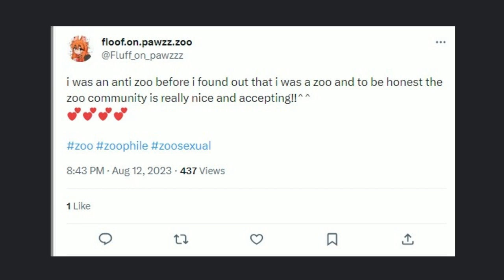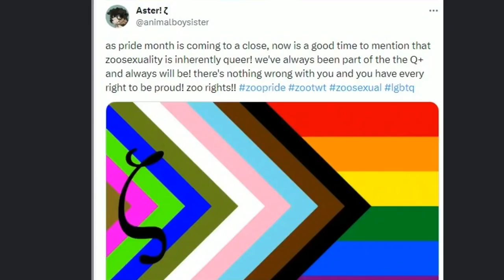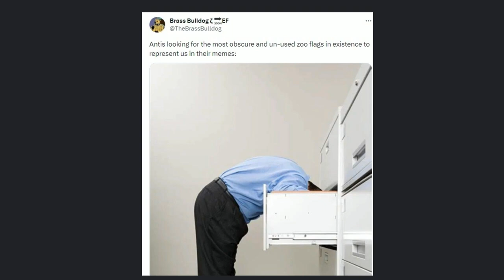Zoophile Alert #2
Time to get back to responding Zoophiles on the internet once more.